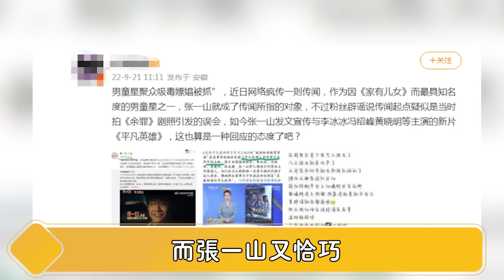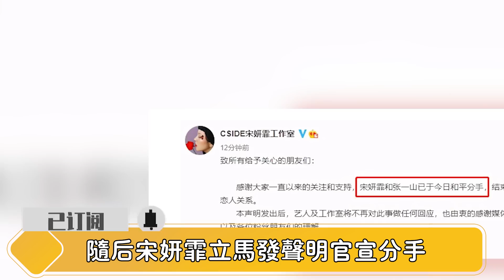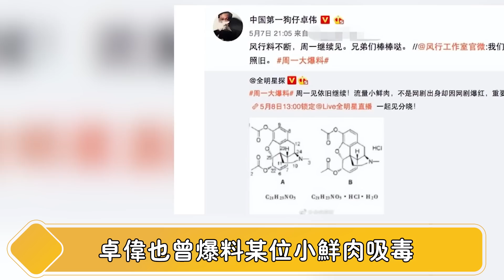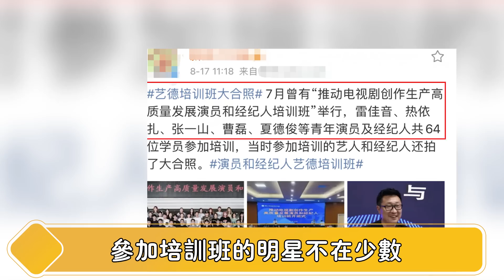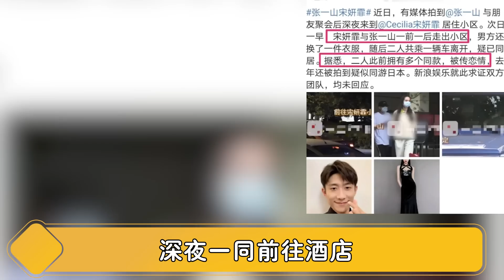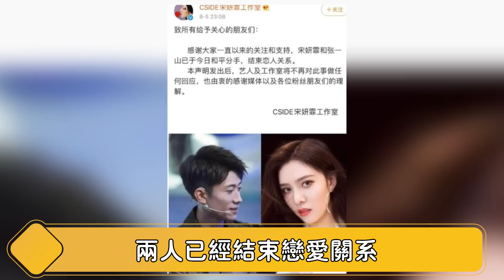万万没想到，今天最大的瓜是张一山给的！北京警方亲自下场开撕，工作室紧急声明也无济于事！【娱与舆】杨紫